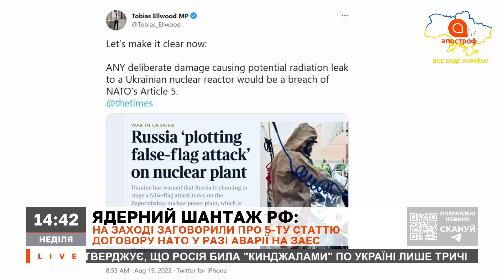НАТО ВСТУПИТЬ У ВІЙНУ? Що буде у разі витоку радіації на ЗАЕС? / Апостроф тв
В ефірі: Тарас Загородній, політтехнолог

24 лютого росія напала на Україну!